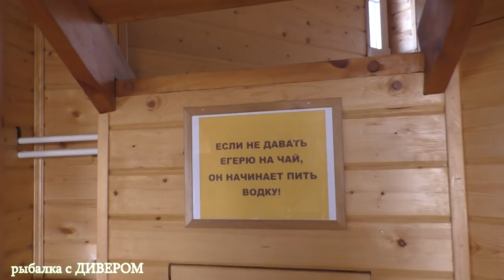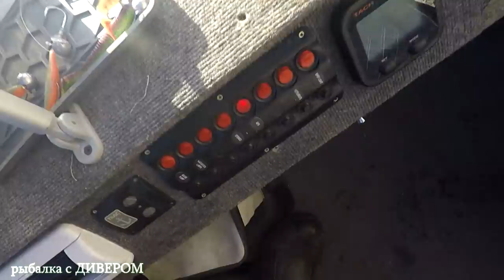КАМСКИЕ ПРИКЛЮЧЕНИЯ 2017 - туман, скалы, рыбалка осенью, октябрь река Кама - Камское Устье.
16+ Ловля судака на реке Кама, осенью, в октябре. Остановились мы на базе Три Берега, в этом фильме не только рыбалка, но и наши приключения, которых в этой поездке хватало! Меня очень впечатлила природа Татарстана, мест Камского Устья, Кама Тамагы как их называют местные. Ловил я на силиконовые приманки ГЕРМАН, резина оказалась очень уловистой!
мой тег
У нас на канале: рыбалка с ДИВЕРОМ, ловля хищной рыбы, рыбалка на Ахтубе и на других реках России, туристический быт, обзоры по снастям и приманкам, видео экскурсии по рыболовным базам, где можно бюджетно отдохнуть, видео рыбалка, рыбалка онлайн, полезные советы новичкам в рыбалке, рыболовные советы, ловля сома, ловля судака, ловля щуки, окуня и голавля! Расскажем о снастях и приманках.

НАША ГРУППА В "ВК" РЫБАЛКА с ДИВЕРОМ

*** Лучший клей (двухкомпонентный клей) для лодок ПВХ крепления для камер и многое другое
*Рыболовные поводки: "Просто и Надёжно". компании Wirelin покупал их на 41 км МКАД рынок Славянский Мир лин В-2 пав. 6 крайний слева или